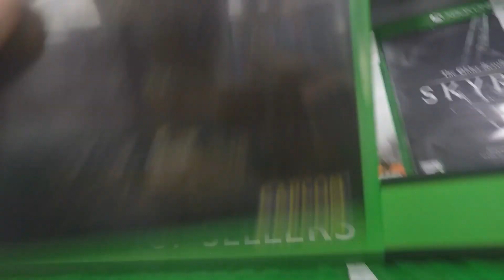Modding A V6 Mustang. Worth it?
Is it worth it to mod a V6 Mustang?
FOLLOW ME

Outtro Music
Will Smith - Gettin' Jiggy Wit It (San Holo Remix)